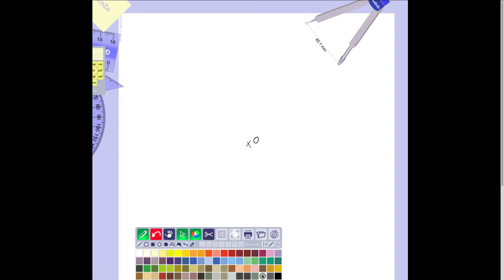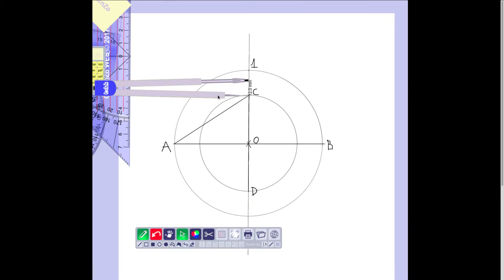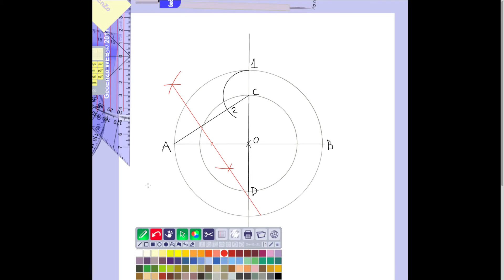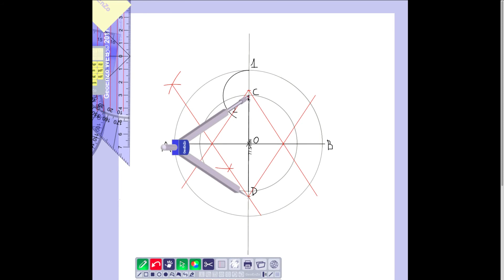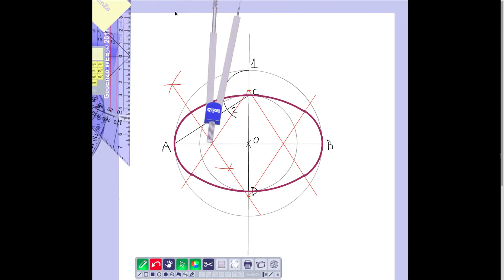Óvalo dado el eje mayor AB y el eje menor CD / Oval given mayor axis AB and minor axis CD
Trazado de óvalo dado el eje mayor AB y el eje menor CD;
Tracing an oval given de mayor axis AB and the minor axis CD

Instructions:
 - We draw both circumferences with centre O. The big one will have its diameter corresponding to the AB axis and the small one corresponding to the minor CD Axis.
- We draw an arc with centre C and radius C1 that intersects the segment AC at point 2.
- We traced the bisector of A2 that intersects the axes (or their extension) at the searched centres. We obtain the symmetrical centres.

Instrucciones:
-Dibujamos dos circunferencias con centro en O de tal manera que el diámetro de la grande se corresponda con el eje mayor AB y la circunferencia pequeña se corresponda con el menor CD.
- Dibujamos un arco con centro en C y radio C1 que interseccione al segmento AC en el punto 2.
- Trazamos la mediatriz del segmento A2 que interseccionará ambos ejes o sus prolongaciones en los centros buscados. Obtenemos los centros simétricos con respecto de los dos ejes.